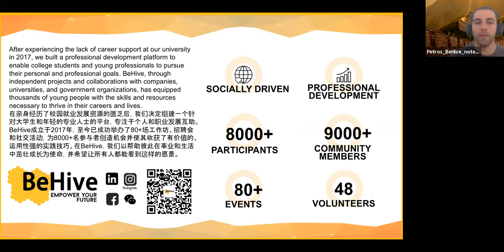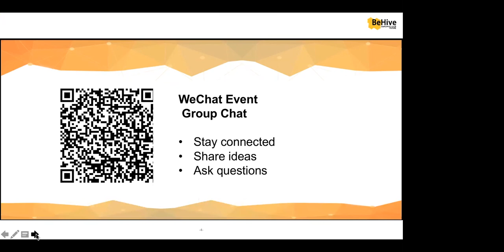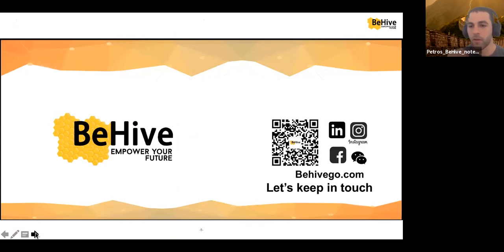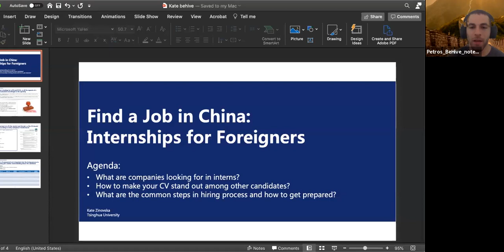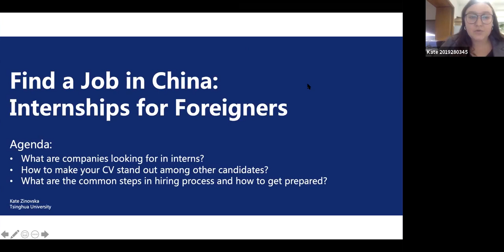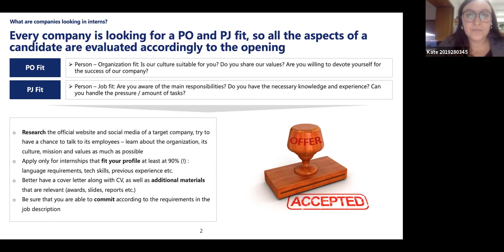Finding a job in - China (Part 1)